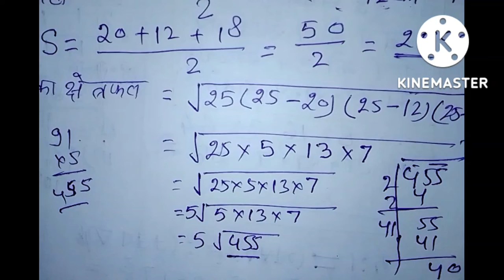त्रिभुज का क्षेत्रफल हीरोन फार्मूले से कैसे निकालते हैं? How area of triangle with herone formula?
त्रिभुज का क्षेत्रफल हीरोन फार्मूले से निकालने के लिए इस वीडियो में बहुत ही सरल ढंग से प्रस्तुत किया गया है आशा करता हूं कि यह वीडियो आप लोगों को बहुत ही पसंद आएगी दोस्तों अगर ए वीडियो आप लोगों को पसंद आए तो लाइक जरूर करना अगर आप मेरे चैनल पर पहली बार आए हो सब्सक्राइब करना मत भूलना। हमें कमेंट करना मत भूलना। दोस्तों आशा करता हूं कि आप लोग बहुत ही अच्छे ढंग से हो गए और अच्छे ढंग से पढ़ाई कर रहे होगे थैंक यू वेरी मच।